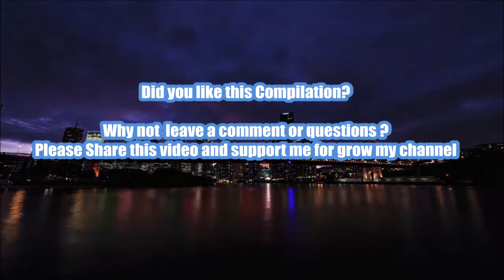Подборка аварий за, Car Crash Compilation #56 Dec 2015 NEW CCC 1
All crashes in this video are non-fatal.Take this video as a learning tool.
Be careful on the road. Drive safely and keep yourself and others safe
Пусть это видео послужит для вас учебным пособием!
Берегите себя и близких на дороге!